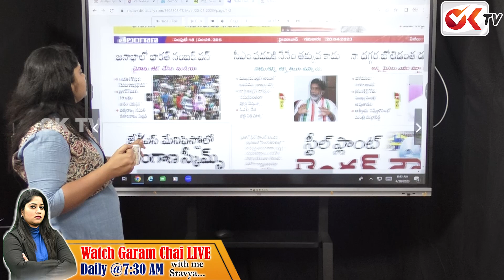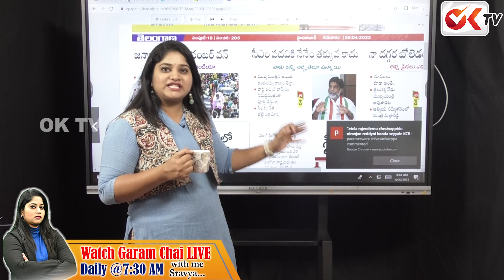నెక్స్ట్ సీఎం నేనే .. !భట్టి సంచలన కామెంట్స్ | Bhatti Vikramarka Comments On CM Post | OK TV